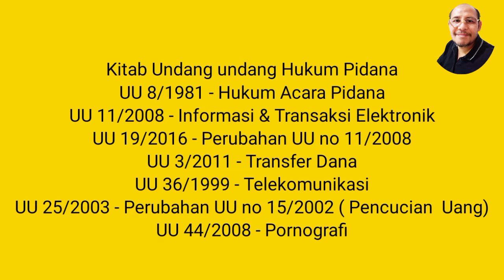Cybercrime - Kejahatan Teknologi Internet